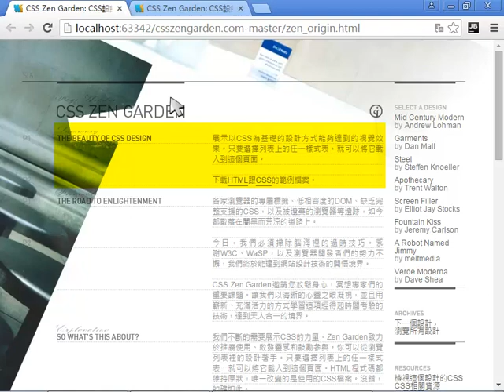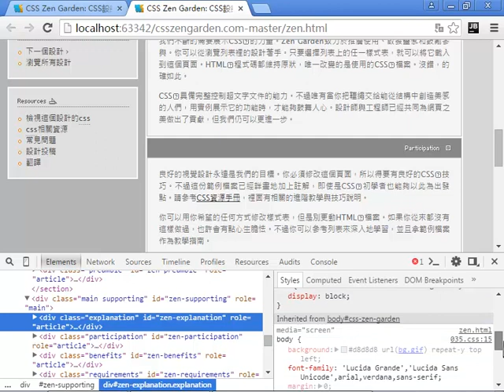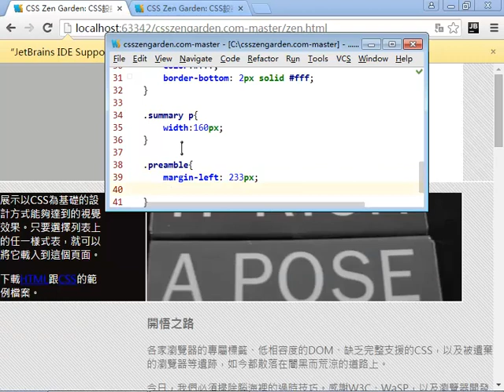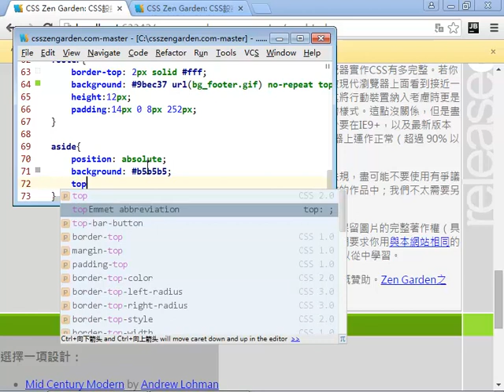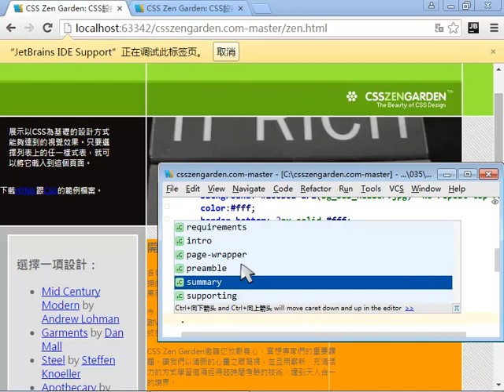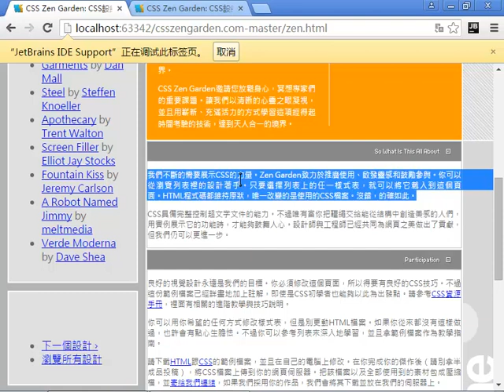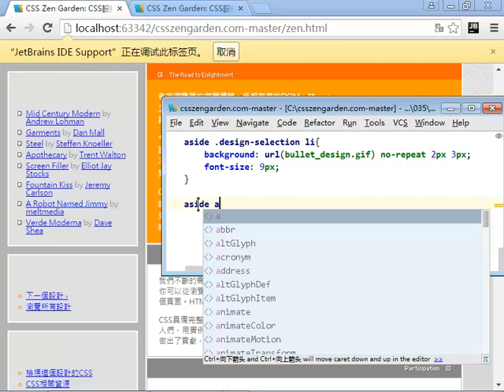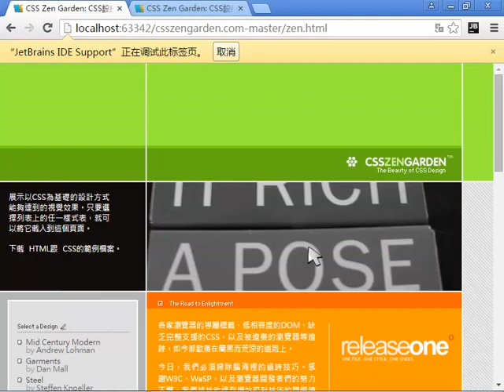oeasy禅意25 释放 大色块 细节 边框 统一 节奏